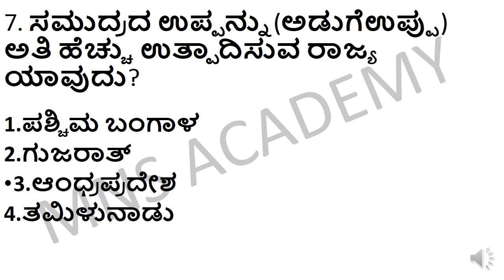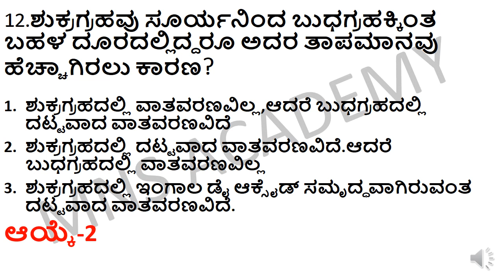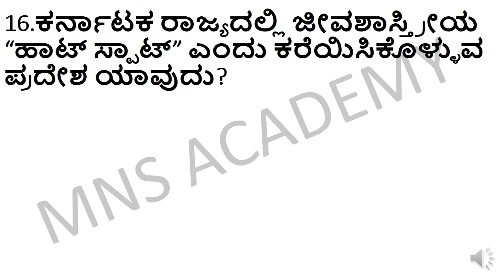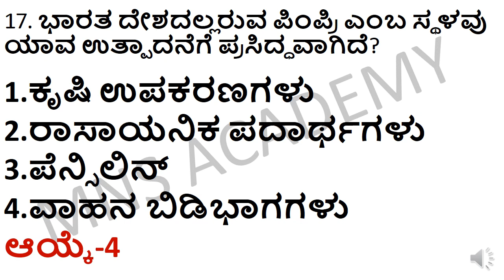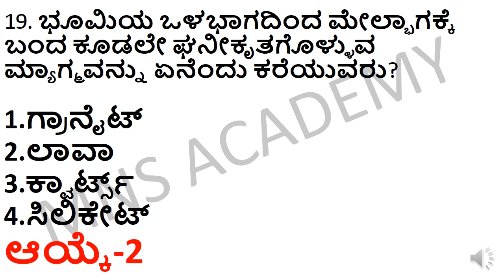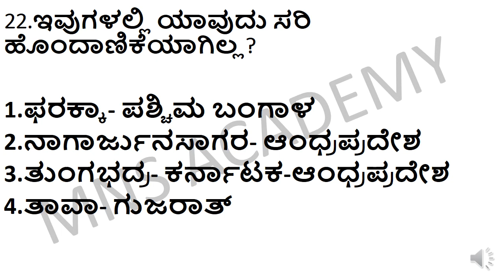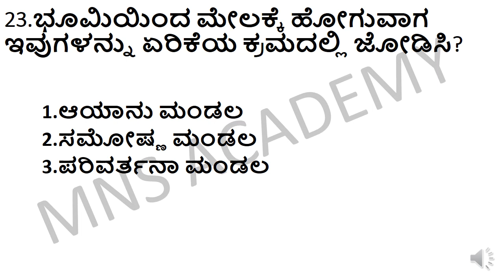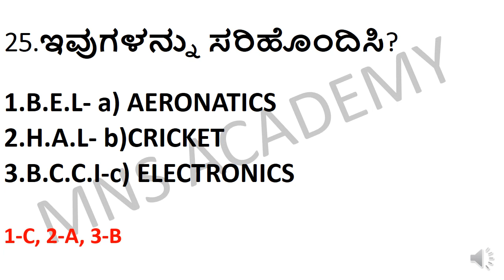FDA SDA GEOGRAPHY/INDIAN GEOGRAPHY QUESTIONS IN KANNADA/TOP MOST GEOGRAPHY QUESTIONS